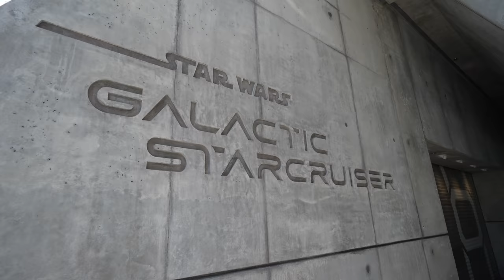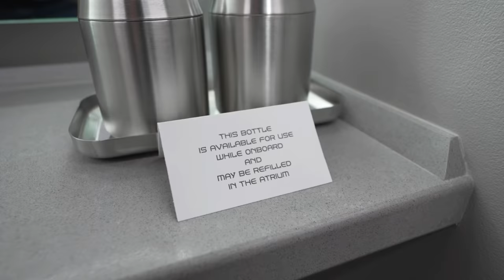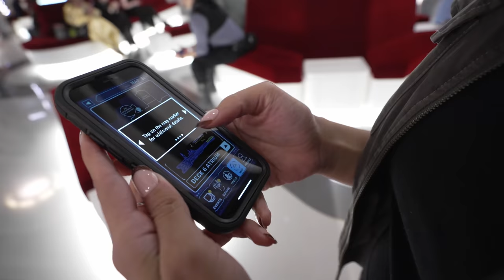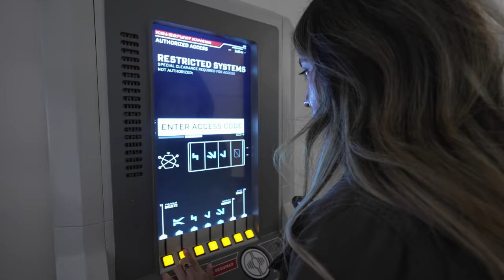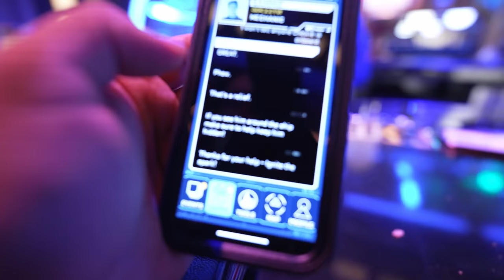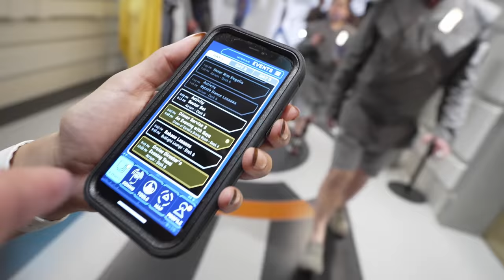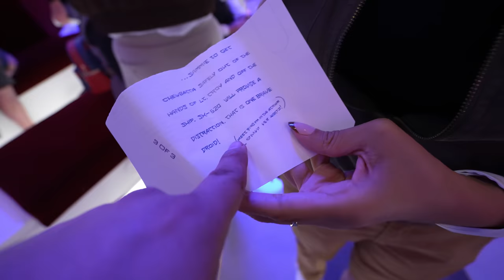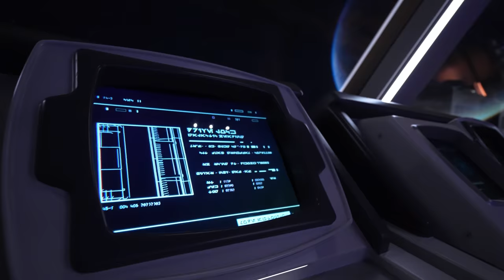We Finally Board Disney's Galactic Starcruiser! A 2 Day Immersive Star Wars Experience! Part One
Join us Today as we take you to Walt Disney World to board the new Galactic Starcruiser, The Halcyon. This is an excited new immersive Star Wars experience that we can’t wait to take you on. We are gonna check out delicious foods aboard the halcyon and tasty drinks inside the Sublight lounge. This is only part one of this adventure, stay tuned for part two where we will show you events like, the Lightsaber training, bridge training and also show you the epic finale abroad this luxurious ship.

0:00 Intro
0:53 Checking In
2:20 Halcyon Launch Pod
3:19 Arriving To The Starcruiser
4:13 The Cabins
10:48 My Thoughts So Far
13:04 Exploring the Ship
14:36 Lunch On The Halcyon
17:27 Muster Stations
19:37 Jumping to LightSpeed
20:18 Chandrilla Collection Exclusive Merch
20:37 Exclusive Lightsaber
22:06 Hacking the Datapad
22:52 Inside the Engineering Room
27:00 Hiding Chewy Mission
28:56 Awesome Drinks At Sublight Lounge
38:09 An Evening with Gaya
45:19 Chewy gets Captured
52:17 We Explore The Bridge
54:11 Outro Summary